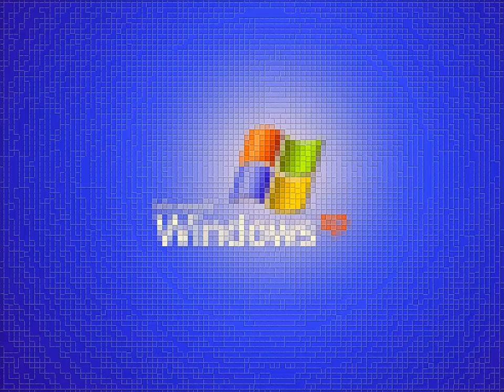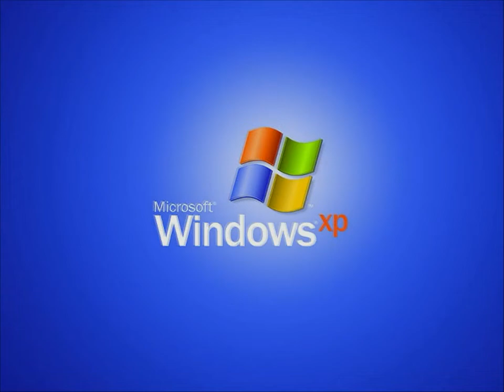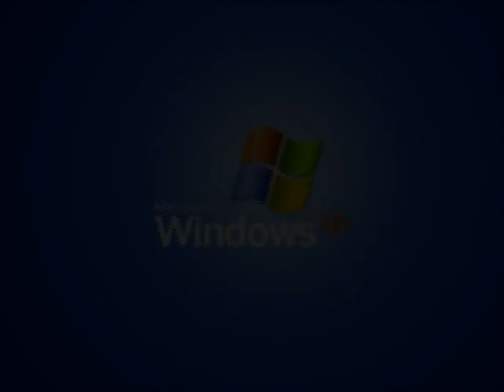Windows XP Start-Up V&A Effects 3 (AVS Video Editor)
Made yesterday on November ‎3, ‎2019, ‏‎11:02:38 pm to ‏‎11:26:08 pm

(2:50 - 2:55) Too Loud!
(2:55 - 3:00) Loud And Muffled Bass

Note: This is the last change of the effects of the AVS preview using AVS Video Editor and AVS Audio Editor.

Here is a compilation of Windows XP Start-Up V&A made with AVS Video Editor And AVS Audio Editor. Warning!: The thirty-fifth effect will get loud as scare! And the thirty-sixth effect will get louder as scare!

A list of AVS Audio Editor effects:

1. Normal
2. 3-Voice Stereo Synthesis (Chorus)
3. Buzz (Chorus) (Customized)
4. Severe Headache (Chorus) (Customized)
5. Quartet & Solo (Chorus)
6. Hyper Space (Chorus) (Customized)
7. Cats (Flanger)
8. Sound of a Saw (Flanger)
9. Chaos (Flanger)
10. Robot (Flanger)
11. Swigly (Flanger) (Customized)
12. Wawoah (Flanger) (Customized)
13. Yikes!!! (Flanger) (Customized)
14. Rap Dance (Flanger) (Customized)
15. Fan (Phaser) (Customized)
16. Camera Records TV (Reverb) (Customized)
17. G-Major
18. Noisy Static
19. Windows XP Wah Wah (Half)
20. Windows XP Wah Wah
21. Air Cut Hypno
22. Waw Waw (Vibrato) (Customized)
23. Bleat (Vibrato) (Customized)
24. Interference (Vibrato) (Customized)
25. Too Much Flanger! (Flanger) (Customized)
26. Endless (Echo)
27. Constant (Echo) (Customized)
28. Soft Bass Boost (FFFT Filter) (Customized)
29. Muffled Bass Boost (FFT Filter) (Customized)
30. 52 Hz -- 60 Db (FFT Filter) (Customized)
31. Alien's Guitar (FFT Filter) (Customized)
32. Static (FFT Filter) (Customized)
33. Wobble (Voice Morpher) (Customized)
34. Silent Pulse (FFT Filter) (Customized)
35. Too Loud! (Equalizer) (Customized)
36. Loud And Muffled Bass (FFT Filter) (Customized)